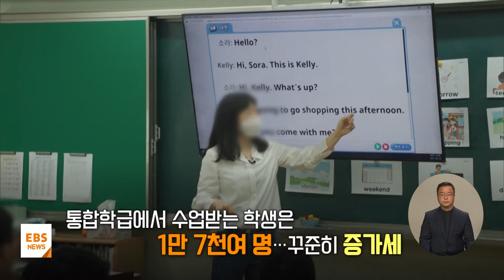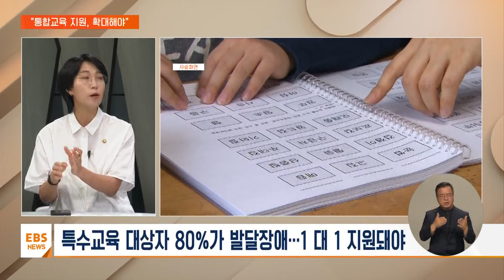'주호민 고소' 불똥 튄 특수교육…"통합교육 보완 계기 삼아야" / EBS뉴스 2023. 08. 10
[EBS 뉴스]

웹툰 작가 주호민 씨가 자녀를 가르치던 특수교사를 고소한 사실이 알려지면서 온라인에선 장애학생들에 대해 무분별한 비난과 혐오의 발언도 번지고 있습니다.

이런 분위기 속에서 자칫 특수교육 대상 학생들의 통합 교육이 위축되지는 않을지 우려의 목소리도 나오는데요.

먼저 영상 보고 오겠습니다.

[VCR]

지난해 기준 특수교육 대상자의 73%
7만 5천여 명 일반학교서 교육

통합학급에서 수업받는 학생은
1만 7천여 명…꾸준히 증가세

유엔장애인권리협약도
"모든 차원에서 통합적인 교육 보장"

하지만 주호민 씨 사건 알려지며
인터넷선 "통합교육 안 돼" 주장도

국회서 열린 통합교육 토론회
전문가들 "통합교육은 모두의 권리"

인터뷰: 이수현 통합학급 교사 / 경기 푸른솔중
"특수학급으로 분리를 했는데 그다음이 없지 않습니까? 이렇게 문제를 일으키는 아이는 사실 특수교육 대상자뿐만이 아닙니다. 통합교육은 일반교육이고 우리가 모두 함께 고민해야 할 문제라고 생각합니다."

위축 우려 나오는 통합교육…미래는?

서현아 앵커
조금 전 영상에 소개된 국회 토론회를 주최한 정의당 장혜영 의원과 자세한 이야기 나눠보겠습니다.

의원님 어서 오세요.

최근 주호민 씨의 특수교사 고발 사건과 관련해서 조금 걱정스러운 상황들이 많이 전개가 되고 있습니다.
특히 무분별한 혐오 표현 그리고 통합교육 자체에 대한 비난도 이어지고 있는데요.

이런 상황 어떻게 보십니까?

장혜영 국회의원 / 정의당
매우 우려스러운 상황이라고 생각을 하고 있습니다.

사실 이번 사안의 본질은 유명인의 고발 사건이기 때문에 굉장히 비화되기는 했지만 통합교육 현장에서 일어나고 있는 다양한 갈등 상황 중에 하나로 보이는데 그렇다고 하면 이 논란이 아니라 이제 발전적인 토론이 되기 위해서는 이러한 다양한 갈등 상황을 어떻게 중재하는 것이 좋은가 어떤 부분에서 제도적인 보완이 필요한가 이런 방향으로 흘러가야 할 텐데요.

현재 논란의 양상은 그보다는 굉장히 파편적이고 불충분한 정보를 가지고 온라인을 중심으로 잘잘못을 따지면서 누가 더 잘못했다, 뭘 잘못했다 이런 굉장히 날선 공방으로 번지고 있고 그 과정에서 굉장히 장애에 대한 강한 어떤 비하나 혐오의 표현들이 발생하고 그것으로 인해서 또다시 아예 이렇게 장애인과 비장애인이 함께 교육을 받는 이런 통합교육에 대한 불신으로까지 이어지고 있다는 점에서 굉장히 문제적이고, 반드시 이 토론이 보다 바람직한 쪽으로 올 수 있도록 바로잡혀야 된다고 생각합니다.

그래서 앞서서 소개해 주신 어떤 좌담회도 이제 그런 취지에서 준비된 것이기도 하고요.

서현아 앵커
굉장히 의미 있는 사례였을 것 같습니다.
통계를 보면 특수교육 대상자의 73%가 현재 일반학교에서 교육을 받고 있습니다.

그리고 10년 새 통합학급에서 수업을 듣는 특수교육 대상자 수도 꾸준히 늘고는 있는데 이 숫자가 모든 것을 설명하지는 않지 않습니까?

실제로 통합교육 실태 어떻습니까?

말씀해 주신 것처럼 확실히 통합교육이 어떤 양적인 측면, 물리적인 측면에서는 증가해 왔습니다.

작년 기준으로 특수교육 대상자 10만 명 가운데에서 약 73%가 통합 교육을 받고 있고 그 가운데 약 55%가 이 통합학교 안에 특수학급에서 교육을 받고 있고요.

17% 정도가 이제 전일제 통합학급에서 수업을 받고 있습니다.

그런데 그렇게 수업을 받고 있는 사람들이 통합교육의 본질이라고 할 수 있는 또래 친구들과 함께 같은 학교에서 개별화된 욕구나 필요에 걸맞는 교육을 받고 있는가라는 측면에서 본다면 사실 굉장히 아쉬운 부분이 많은 것이 사실이고요.

그런 문제가 발생하는 근본적인 원인에는 무엇보다도 어떤 필요한 인력 교원부터 시작해서 지원 인력까지, 어떤 그런 굉장히 질이 높고 통합교육의 취지를 잘 살릴 수 있는 개별화된 교육을 제공하기 어려운 수준의 인력과 예산 이런 문제가 있다고 말씀을 드릴 수 있을 것 같습니다.

그러니까 전일제 학급의 경우에는 사실 일반 교사가 그런 장애를 가지고 있는 학생을 함께 이렇게 돌봐야 하는 상황이다 보니까 대략 30명을 넘는 학급들이 많은 상황에서 서른 몇 명 되는 사람들 중에서 한 장애 학생에 대해서 개별화된 지원을 따로 제공하는 것은 사실 굉장히 어려운 상황이고요.

특수학급이라고 하더라도 법적으로는 특수교사 1명당 장애학생 4명까지 시행령을 통해서는 6명까지 지원할 수 있도록 하고 있는데 사실은 이보다 더 많은 인원수를 돌보고 있는 경우도 많습니다.

설령 법적인 규정 안에서 돌본다고 하더라도 각기 장애 특성도 다르고 연령이 다른 이런 장애학생들을 교사 1명이 이렇게 돌보고 교육을 제공한다는 것이 개별적인 맞춤 교육을 제공하기 굉장히 어려운 상황이라는 걸 쉽게 상상하실 수 있을 거라고 봅니다.

그래서 이런 문제들 때문에 통합교육에 있어서의 질적인 측면이 제대로 담보되지 못하는 것이고 그런 상황 속에서 사실 학교가 재미있고 수업에 집중을 할 수 있으면 돌발 행동 같은 것들이 발생하는 빈도는 현저히 낮아질텐데, 이렇게 지루하거나 혹은 뭔가 소외받는다는 기분이 들 때 장애학생들이 다양한 돌발 행동들을 하게 되고 그 행동들이 이게 일어난 어떤 구조나 맥락 차원에서 해결이 되기보다는 딱 그 행동만을 집어서 '아 역시 통합반은 안 되고 특수반으로 가야 해'라든가 '특수반도 안 되고 특수학교로 가야 돼'라는 방식으로 분리되는 조치가 일어나고 있다 보니까 또 그 과정에서의 중재도 모자라고요.

그래서 결국은 이 학부모 차원에서 학교 안에서의 중재를 통해서 문제를 해결하기보다는 뭔가 아동보호법상의 아동보호전문기관 이런 기관들이나 장애인차별금지법상의 인권위 아니면 이번 경우처럼 뭔가 경찰이나 검찰을 통한 고발, 고소 이런 방식으로 문제를 풀게 되는 안타까운 상황들이 발생하는 것으로 보입니다.

서현아 앵커
갈등이 일어나기 쉬운 구조 속에 있는데, 어쨌든 우리는 이 갈등을 기반으로 더 나아가야 하는 상황입니다.

그래서 이 통합교육 현장의 갈등 중재를 위한 좌담회를 열었습니다.
현장의 많은 목소리 들어보셨을 텐데 가장 어려워하는 부분이 뭐였습니까?

네, 근본적인 문제부터 먼저 말씀을 드리고 싶은데요.

앞선 영상에서도 이수현 선생님께서 잘 짚어주셨던 것처럼 통합교육이 특수교육이라고 생각하는 강고한 관점이 문제라고 이구동성으로 말씀을 해주셨어요.

이 얘기를 풀어서 말씀을 드리면 사실 통합교육이라고 하는 건 이제 모든 교육 현장에서의 기본 원칙이기 때문에 특수교사뿐만 아니라 일반학급 교사 그리고 교장 선생님, 교육청에 계시는 교육공무원 여러분.

그리고 나아가서 교육부 혹은 이제 최근에 만들어진 국가교육위원회 이런 전체 대한민국 교육에 있어서의 기본이고 모두가 함께 고민해야 하는 주제라고 얘기가 되어야 하는데 현실에서는 이 통합교육은 장애인을 위한 거기 때문에 특수교사가 고민할 문제, 특수교육 관련된 걸 전공한 사람들만의 문제라고 보는 시각이 있다 보니까 아무래도 예산을 배정하는 문제에 있어서나 혹은 공교육 전체의 방향성을 설정하는 데 있어서 통합학급을 만들고 통합교육을 해야 한다고 하는 큰 방향성이 충분히 고려되고 있지 못하다라고 하는 문제가 생긴다고 말씀을 드릴 수 있을 것 같습니다.

서현아 앵커
그렇다면 법적으로 또 제도적으로 개선돼야 할 과제 마지막으로 짧게 부탁드리겠습니다.

통합교육이 정말로 대한민국 공교육의 원칙이다라고 한다면 말씀드렸던 것처럼 지금 당장 필요한 것은 필요한 인력의 충원입니다.

특수교육 대상자 4명당 1명이라는 교사도, 보다 3명이라든지 더 가능하다면 2명까지도 좀 더 줄여서 개별화된 지원을 할 수 있도록 그런 법적인 차원에서의 변화가 필요하고 그런데 사실 지금도 법적인 기준조차 특수교원의 수가 충족하지 못하고 있는 현실이거든요.

그렇기 때문에 이렇게 특수교사를 충원하는 문제에 있어서 충분한 예산이 배정될 수 있도록 하는 게 지금 당장 국회나 정부에서는 굉장히 중요한 내용인 것 같습니다.

서현아 앵커
이 장애 학생을 우리 사회의 일원으로 키우기 위한 교육이 단지 특수교사나 학부모만의 문제가 아니고 우리 모두의 문제다라는 점에 다시 한 번 기억해 봐야 할 것 같습니다.